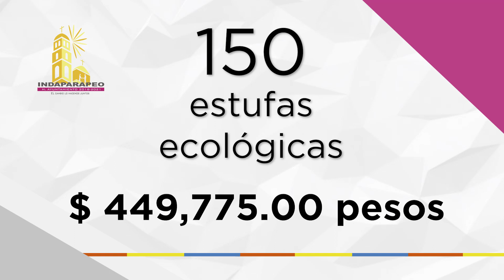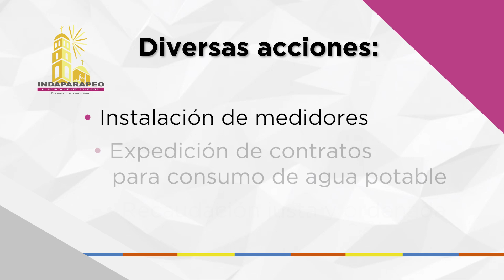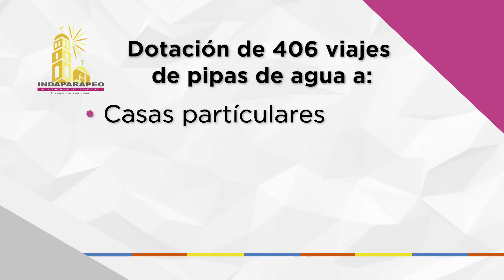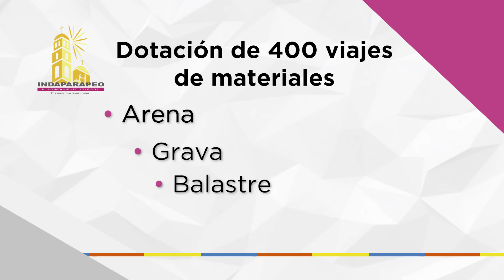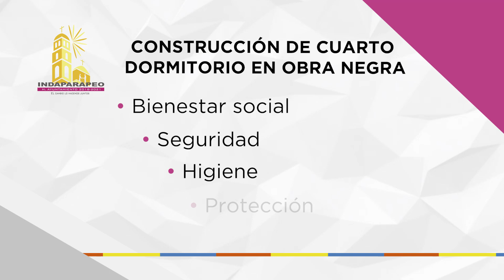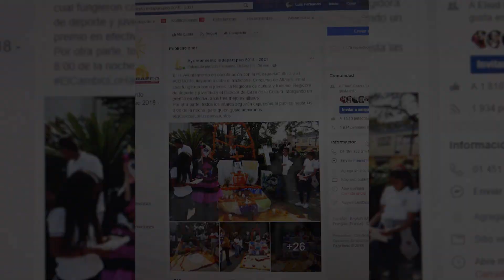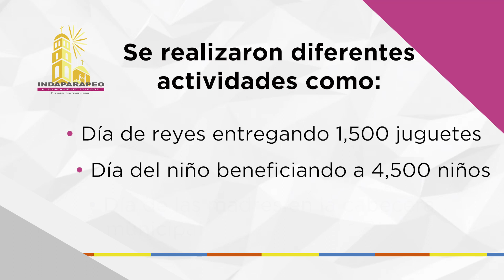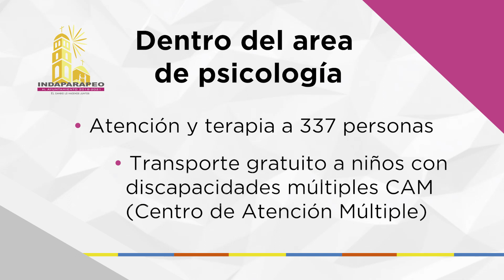1 ER INFORME INDAPARAPEO V3